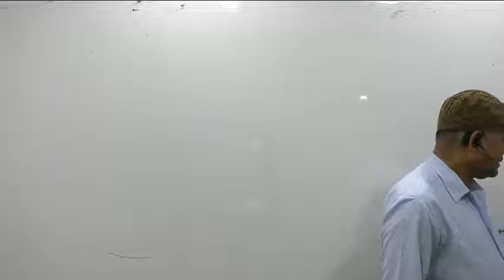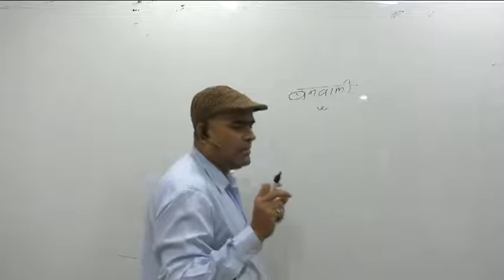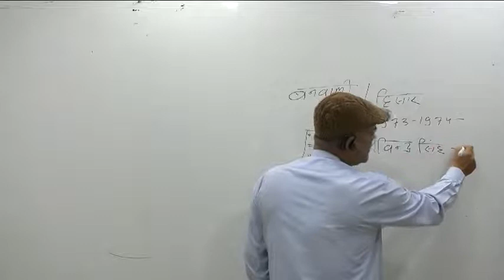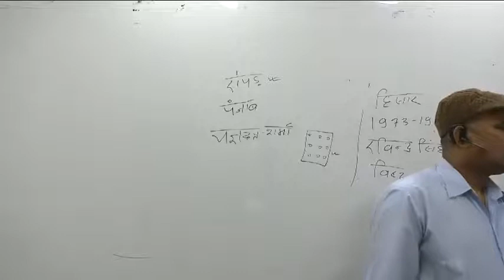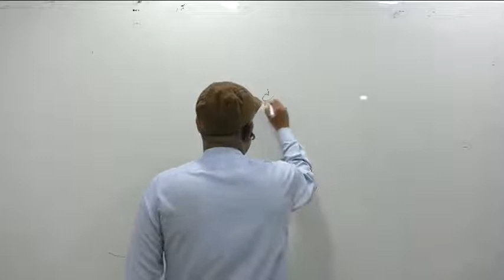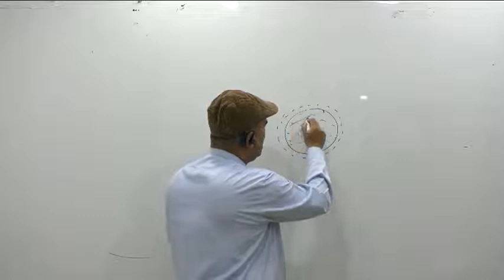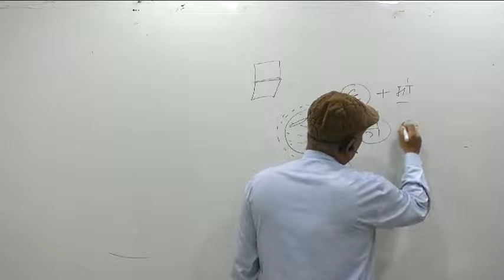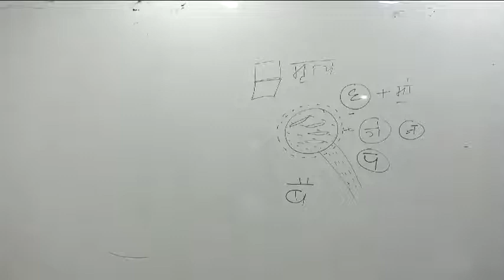History Lecture 4 BY PK MISHRA II The Platform Coaching II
Hello Dear Member,
           Hum Apko Paid Course Free of Cost Provide Krwayenge. Hamre Telegram Cannel (Gyanihuman) Per Aap Visit kare Waha Per Apko Sabhi Paid Content Free of Cost Available Ho Jayega.

Note: Agar es link Se Join Nhi Ho Pa Rahe ho Toh Aap Telegram per @gyaniuman Likh kr search krna apko channel mil jayega.